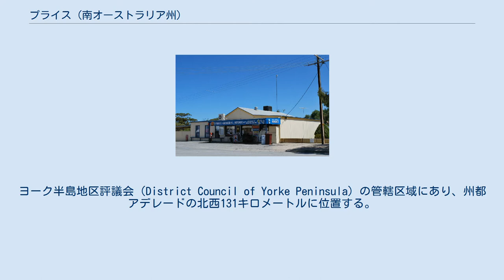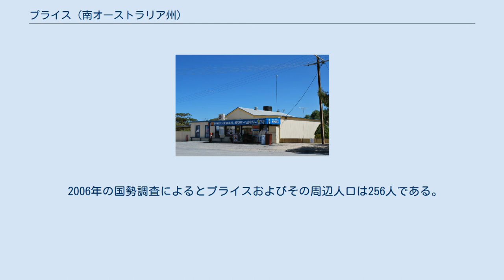プライス (南オーストラリア州)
プライスでの製塩所 プライス（Price）はオーストラリア連邦南オーストラリア州にあるロカリティおよびタウンシップ（locality and township、以下、便宜上「町」とする）。
ヨーク半島地区評議会（District Council of Yorke Peninsula）の管轄区域にあり、州都アデレードの北西131キロメートルに位置する。
 プライスは1882年8月3日に町の発足を宣言した。
主な産業は小麦栽培と製塩業である。
製塩は沿岸部の塩田で生産される。
またプライスの塩は日本に輸出され、伯方の塩の原材料となっている。
観光施設は限られ、1886年創業のウィートシーフホテル（Wheatsheaf Hotel）やキャラバン公園くらいである。
 沿岸ではないが、プライスは澪（みお）を縁取るようにウィルクリーク（Wills Creek）と呼ばれるマングローブが茂り、セントビンセント湾につながっている。
ウィルクリークは良好な避難港であり、町成立の初期の頃には袋詰めした食塩や小麦の移出港として利用された。
今日ではばら積み貨物として陸送されている。
 2006年の国勢調査によるとプライスおよびその周辺人口は256人である。